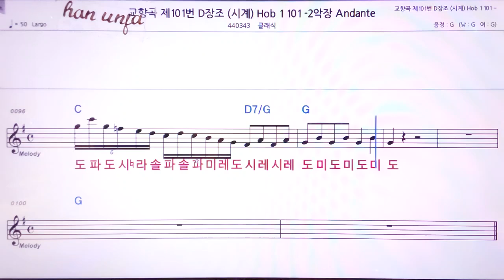💖교향곡 제 10 1번 시계 Andate D장조/클래식 👍MR,노래방, 악보, 코드,Karaoke With Sheet Music